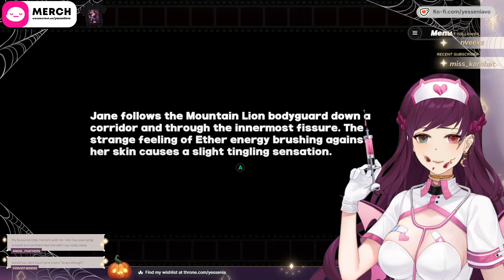FINALLY MEETING MY WIFE! MAIN STORY PLAYTHROUGH PART 9 UNCUT | Zenless Zone Zero VOD